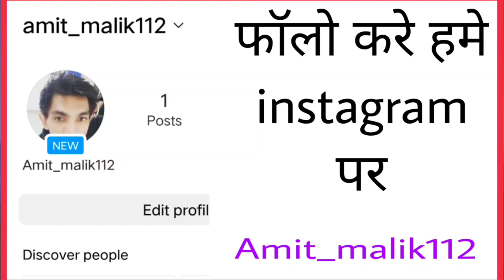massey 241 di for sale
old used